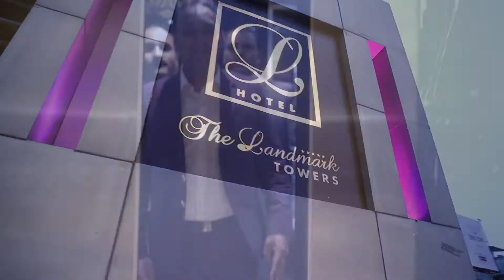Melody & Rhythm 2019 Abhay Jeet Jain